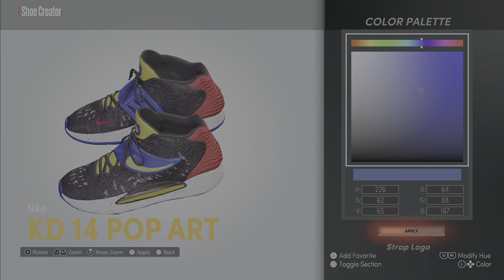NBA 2K22 Shoe Creator KD 14 Pop Art